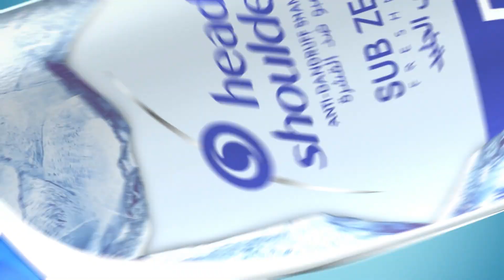SoundAdvice.ch for Head & Shoulders MEA - "H&S Sub-Zero" 2023 launch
Our challenge with this one was to help Head & Shoulders in the Middle East launch not only their new, ultra fresh, “Sub-zero” variant in time for the summer – which, as is often the case, meant delivering the work in rushed timings... – but also, a new tone for the brand, an almost cartoony brand of humour that de-dramatises "scalp issues", without hurting the clarity of the benefit, which is key for any ad to perform well.
The film tells the fast-paced story of a protagonist with a dry, itchy scalp, who gets such welcome relief from H&S and its all-day sensation of freshness, the he ends up enjoying a full day of summer fun and games without breaking a sweat.

All good in theory, but the RISK, in our view, was that the rapid-fire succession of hyperactive vignettes that make up most of the story might end up being too frantic for viewers to follow it and “get” the freshness benefit – how could the music help ?

We designed the music to help the film perform in-market in two ways.

1. First, we used summer-cool cues that evoked the product’s freshness – namely, a string arrangement directly inspired by the cocktail sounds of 60’s film soundtracks by Harry Mancini, backed with a breezy reggae beat.

2. Second, contrary to what was initially suggested by the agency (sometimes you have to productively disagree…), instead of having the music or the beat change with each vignette, we kept it going cool & steady all the way through, just like the brand’s freshness benefit – and that, combined with a beat that followed the tempo of the scene changes for maximum clarity, made the story much easier to follow.

We’re told the film is a big hit across the MEA region - so we're happy we scratched THAT brand itch :).